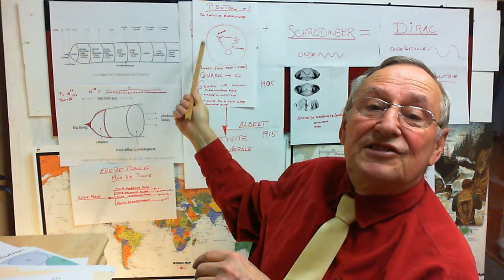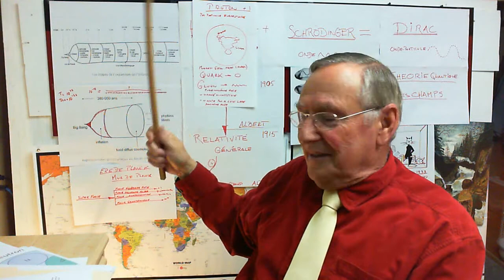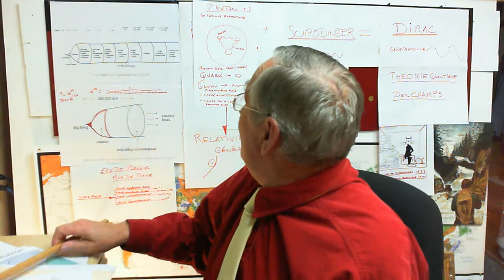Histoire de l'univers- (pte. 4)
Dans cette capsule j'entreprend mon histoire sur la formation de l'univers soit la naissance des particules élémentaires. qui vont former notre monde.Sur ce je vous dit merci, bonne écoute et au revoir.